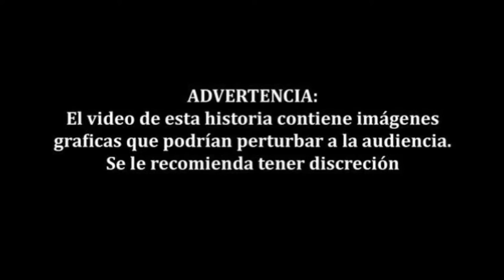El YouTuber de 1M que ELECTROCUTA GATOS (Reset)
Chicos receurden apoyar con esta firma para que le cierren el canal a este torturador